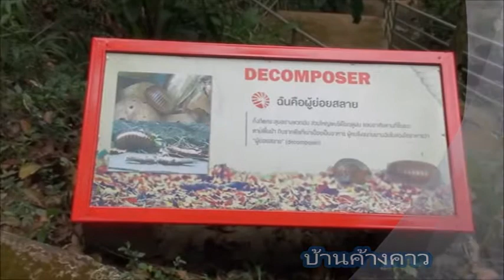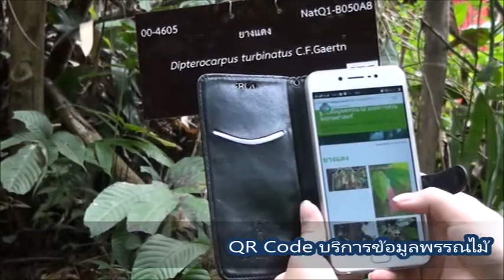ชมสวนผ่านคลิป ขอเสนอ เส้นทางกระสุนพระอินทร์-พระราม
ขอเสนอ เส้นทางกระสุนพระอินทร์-พระราม
จะเป็นยังไง เชิญรับชมได้เลยค่ะ